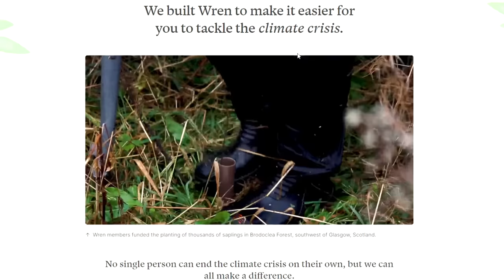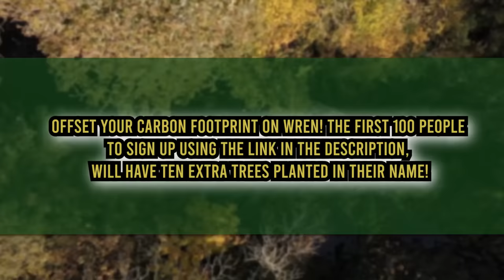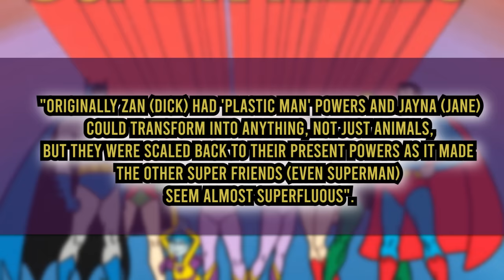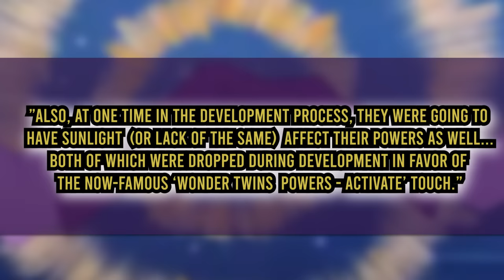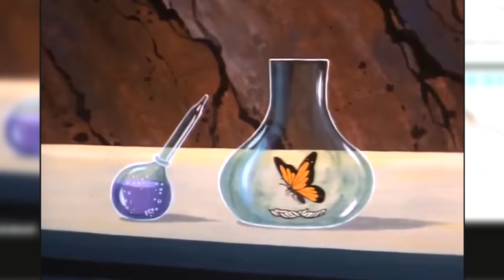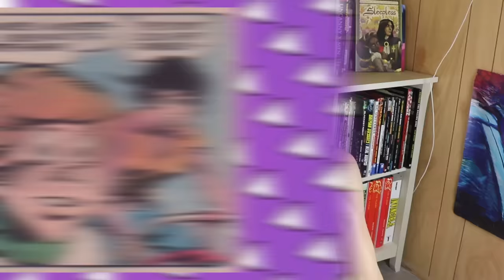From Sidekicks To Slavery & Back Again - A Wonder Twins Retrospective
Offset your carbon footprint on Wren The first 100 people who sign up will have 10 extra trees planted in their name!

There have been many sidekicks throughout DC Comics history. From Robin to Speedy and also the Wonder Twins. These additions to the Super Friends were both loved and hated. Why was that? How have they stood the test of time. Appearing in Smallville, Wonder Comics and more. Find out all about them here on Casually Comics!

88 Wyndham St N
N1H 6J9